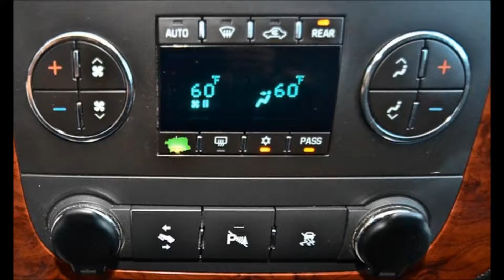2009 Chevy Tahoe Lifted SUV For Sale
*VORTEC 5.3L V8 SFI FLEX FUEL*CLOTH*WOOD INLAYS*LT TRIM*LIFTED*RUNNING BOARDS*PRO COMP (35X12.50R18)*18"PRO COMP XTREME WHEELS*REMOTE KEYLESS ENTRY*REMOTE ENGINE START*ADJUSTABLE PEDALS*REAR PARKING AID*BACK UP CAMERA*TRACTION CONTROL*SUNROOF*HOMELINK SYSTEM*ON STAR*DUAL CLIMATE CONTROL*2ND ROW CLIMATE CONTROL*3RD ROW SEATING*3RD ROW REMOVEABLE SEATS*AM/FM/CD PLAYER*SATELLITE RADIO*AUXILIARY READY*REAR ENTERTAINMENT*BOSE PREMIUM SOUND SYSTEM*

Click the link above to browse multiple dealers new & used lifted trucks and Jeeps for sale!